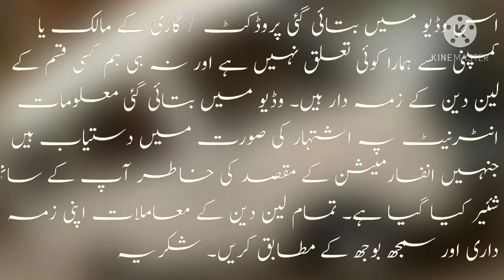Suzuki bolan 1 owner review and for sale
Contact Link: Suzuki Bolan 2011 has been sold.